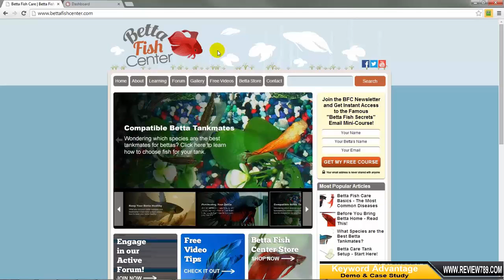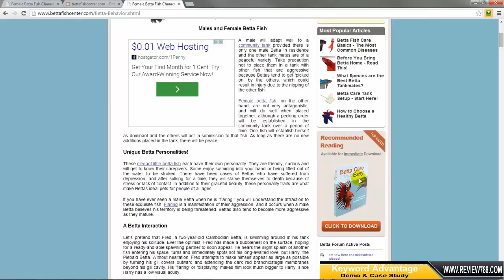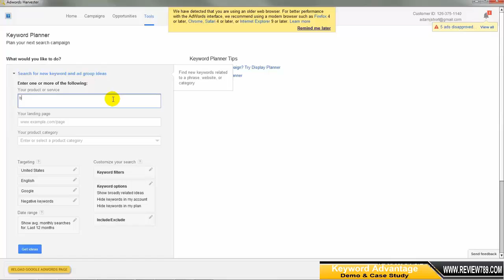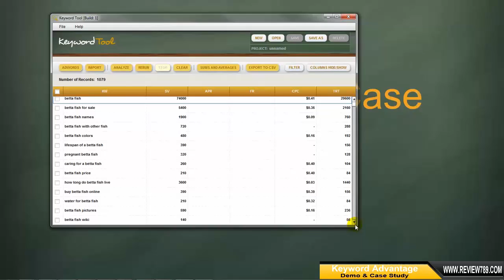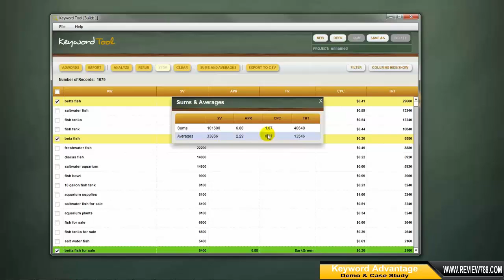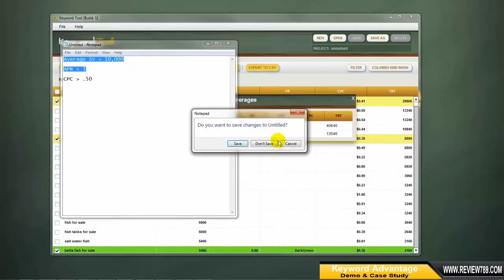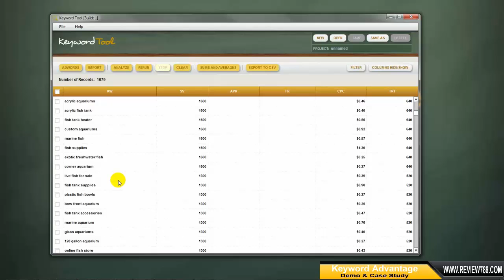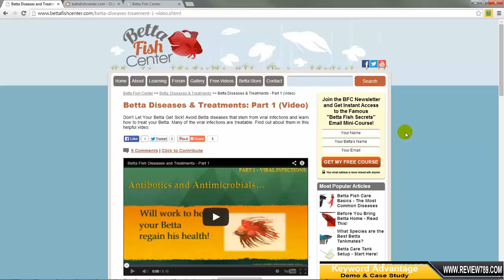[NEW] Keyword Advantage Review And Demo *70% Discount*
Everyone is chasing traffic.

But what good is traffic if they're not whipping out their wallets and slipping cold hard cash in your pocket?

To get BUYERS to your website, you need the right keywords.

And to get the right keywords, you need the right TOOL.

A tool that unearths keywords that attract people that have money and can't wait to spend it.

A tool that only delivers keywords that get BIG REGULAR hoards of buying traffic... not puny dribbles that only come once in a blue moon.

Until now, this kind of keyword tool was a mere MYTH.

If you want an unfair advantage...

... and a tool that picks out profitable, untapped keywords...

... and so EASY to use that even a legally BLIND person can succeed with it...

... then it's high time you checked this out, before it's too late